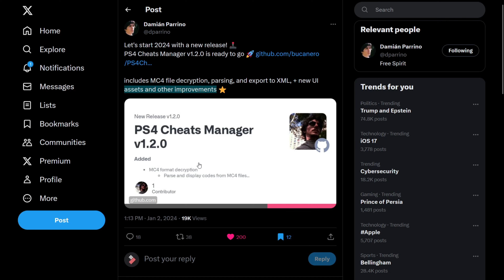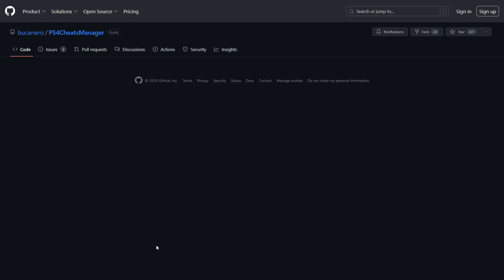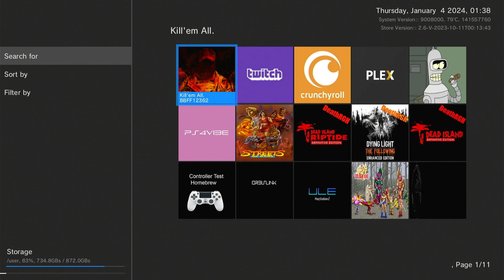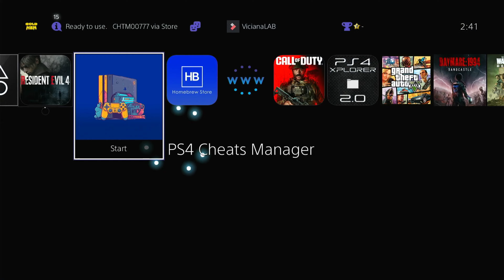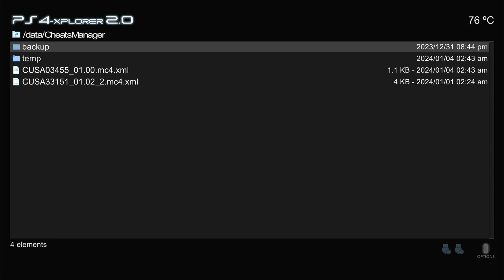PS4 Cheat Manager Latest Update - New Features